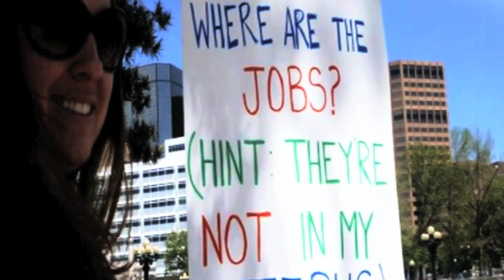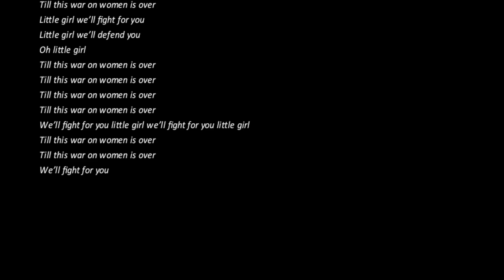"War On Women" - Frightwig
Motherwig Music
Producer: Dennis Gonzales
Videographer: Eme O. Akpabio (POW! Magazine)

We Are Woman for being here now and allowing us to use your compiled footage of the suffragette, 70's and current women's protest footage.